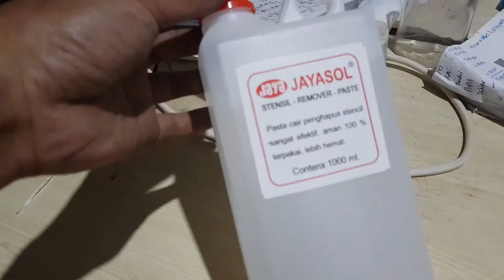bayclean yang buat cuci screen coba pakai proclean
Untuk order souvenir payung
botol tumbler,gelas,kantong plastik dll bisa ke WA.me/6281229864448

Kami juga Melayani jasa cetak sablon souvenir  dan barang  promosi lainya seperti ,sablon,payung  lipat,sablon payung standar sablon payung golf,tas kertas, tas kain, gelas kaca ,gelas plastik,gelas cup,pulpen,botol minum tumbler,label baju ,kantong plastik,tas

Buat temen-temen yang mau belajar sablon kami juga melayani pelatihan /kursus sablon ditempat kami dari nol sampai bisa, ...cuci screen sablon,cuci screen sablon plastik,cuci screen sablon rubber,cara cuci screen sablon,alat cuci screen sablon,tempat cuci screen sablon
mohon maaf jika dalam video ini masih  banyak kekurangan dan kesalahan ,jika ada pertayakan bisa ditulis dikolom kementar